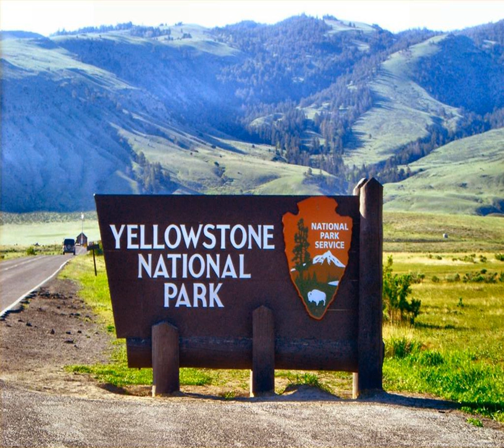Days Inn and Suites Bozeman - Bozeman (Montana) - United States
Days Inn and Suites Bozeman hotel city: Bozeman (Montana) - Country: United States

Address: 1321 North 7th Avenue; zip code: MT 59715

The Days Inn and Suites Bozeman offers air-conditioned rooms and suites and a large indoor pool, just one mile from Glen Lake Park and 8 miles from Gallatin Field Airport.

 -- Le Days Inn and Suites Bozeman propose des chambres et suites climatisées ainsi qu'une grande piscine intérieure, à seulement 1,6 km de Glen Lake Park et 12,8 km de l'aéroport Bozeman Yellowstone de Gallatin Field.

 -- El Days Inn and Suites Bozeman, situado a solo 1,6 km del parque del lago Glen y a 12,8 km del aeropuerto Gallatin Field, ofrece piscina cubierta de grandes dimensiones y habitaciones y suites con aire acondicionado.

 -- Das Days Inn and Suites Bozeman bietet nur 1,6 km vom Glen Lake Park und 12,8 km vom Flughafen Bozeman-Gallatin Field entfernt klimatisierte Zimmer und Suiten sowie einen großen Innenpool.

 -- Days Inn and Suites Bozeman酒店提供空调客房和套房以及一个大型室内游泳池，距离Glen Lake Park公园仅有1英里（1.6公里），距离Gallatin Field机场有8英里(12.

 -- Отель Days Inn And Suites Bozeman расположен всего в 1,6 км от парковой зоны Глен-Лейк и в 12,8 км от аэропорта Галлатин-Филд. К услугам гостей номера и люксы с кондиционером, а также большой крытый бассейн.

 -- يضم Days Inn and Suites Bozeman غرفًا وأجنحة مكيفة ومسبحًا داخيًا كبيرًا، ويقع على بُعد 1.6 كم فقط من متنزه جلين وعلى بُعد 12.8 كم من مطار جالاتين فيلد.  تشتمل جميع غرف الضيوف الفسيحة على تلفزيون مع قنوات الكابل المتميزة وميكروويف وثلاجة.